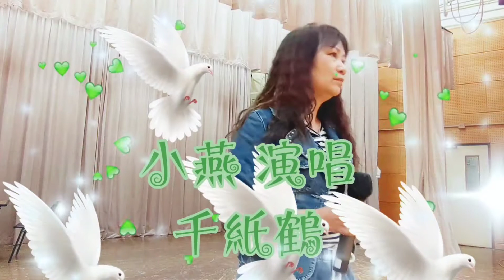小燕好聲音🎙️之千紙鶴 標哥懷舊音樂Live Music